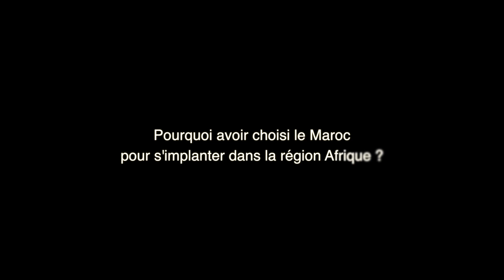Salima Haddour, Directeur Général de Système Hopscotch Afrique